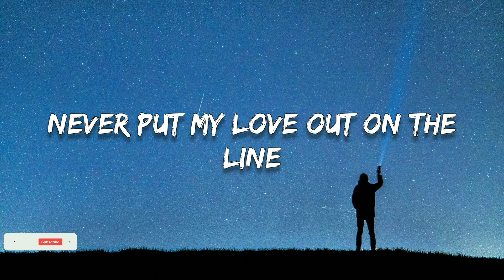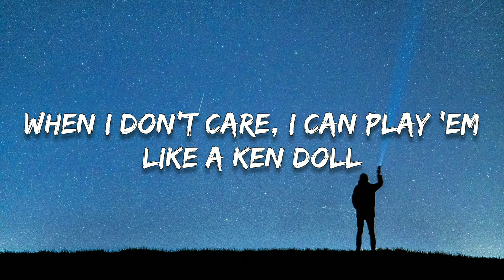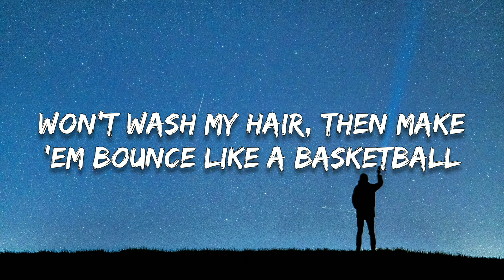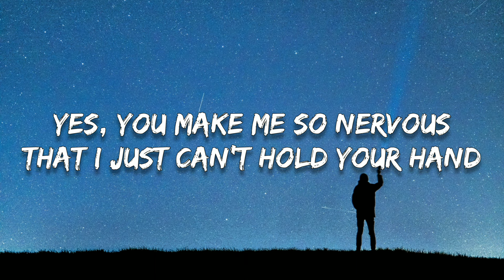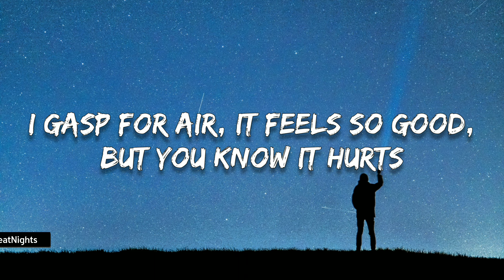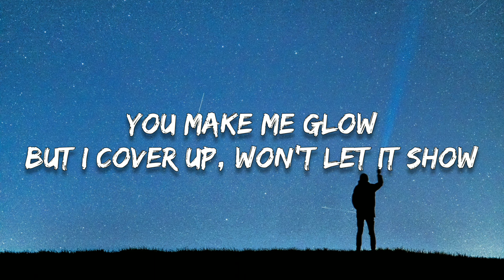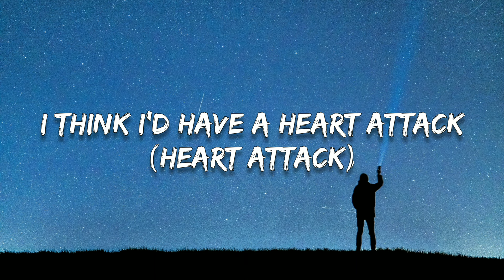Demi Lovato - Heart Attack (Lyrics)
🔸Follow HeatNights